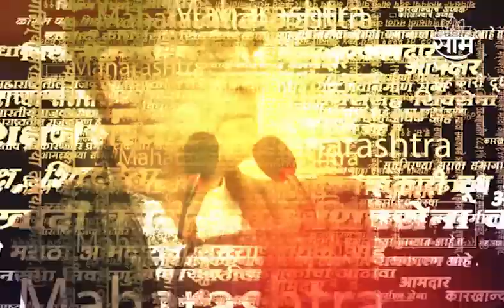Mohammed ali road Ramdan Street Food | कबाबपासून ते शरबत-ए-मोहब्बत,खाण्या-पिण्याची 1 No मेजवानी..